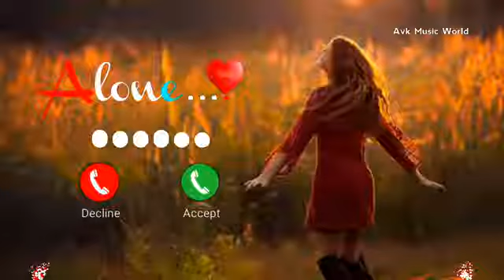Vivo phone message tone, vivo ringtone Il vivo message ringtone || vivo trending ringtone। Message